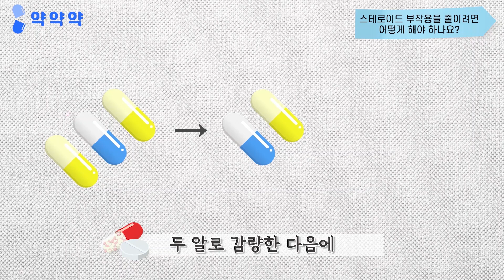[ENG/中文/RUS] [약약약💊] 알쏭달쏭 스테로이드제! 부작용 없이 사용하는 방법은? (feat.전문약사) / Steroids Without Adverse Effects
[약약약💊] 알쏭달쏭 스테로이드제! 부작용 없이 사용하는 방법은?! (feat.전문약사)

일상생활 속 궁금했던 아는 약, 모르는 약, 헷갈리는 약을
탐구해보는 약약약 코너💊

많이 들어본 약이지만 어려운 약인 스테로이드제!
고려대학교구로병원 약제팀 김명래 전문약사가
스테로이드에 대한 모든 궁금증을 해결해드립니다🤗🤗

00:50 스테로이드는 어떤 성분인가요?
02:10 스테로이드 장기간 복용하면 부작용이 오나요?
03:09 스테로이드 부작용을 줄이려면 어떻게 해야 하나요?